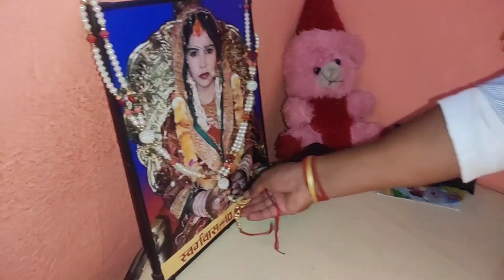Rakshabandhan vlog🥰 Sab Huye Emotional😔!! Apne Family ko Kiye Bahut Miss😭Budhwa Mahadev Gye Ghumne🥰